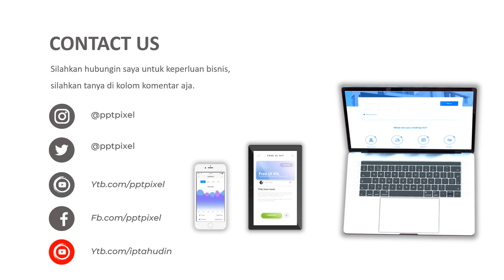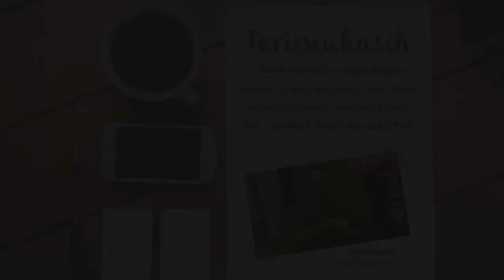Iklan sepatu casual, sepatu cats, nike, adidas, sepatu air, sepatu bola, sepatu basket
Iklan sepatu casual, sepatu cats, nike, adidas, sepatu air, sepatu bola, sepatu basket. Video berikut adalah video company profile perusahaan digital. Nama perusahaan di video ini hanyalah fiktif belaka. Hanya sebagai contoh saja.